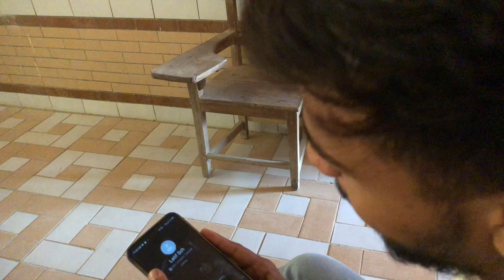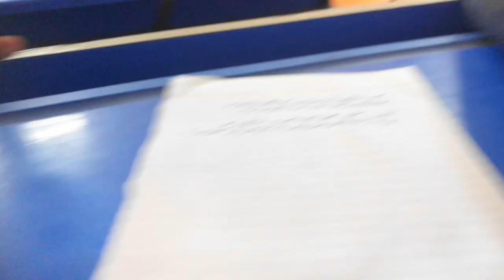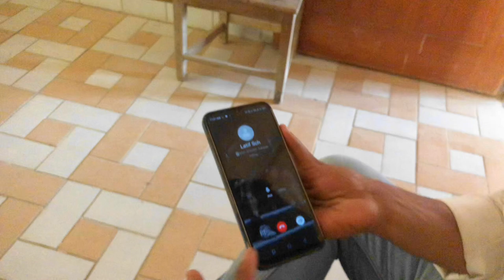GOVT.ISLAMIA SCIENCE,COLLEGE KARACHI | Admission Ho gaya 😮‍💨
In this vlog, I take you on an unforgettable journey through the wonders of GOVT.ISLAMIA SCIENCE COLLEGE KARACHI. From jaw-dropping moments to untold stories, get ready to be amazed! 🌟

Explore the hidden marvels and secrets that make GOVT.ISLAMIA SCIENCE COLLEGE KARACHI a unique experience. Whether you're a student or just curious, this video is a must-watch!

Must Watch Vlog 😁👍